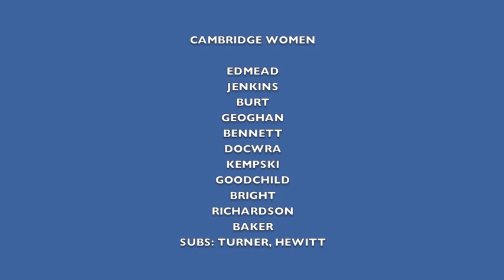CRYSTAL PALACE LADIES 0-3 CAMBRIDGE WOMEN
CRYSTAL PALACE LADIES V CAMBRIDGE WOMEN
CRYSTAL PALACE NATIONAL SPORTS CENTRE
2nd DECEMBER 2012